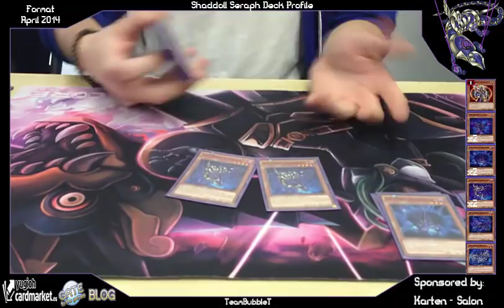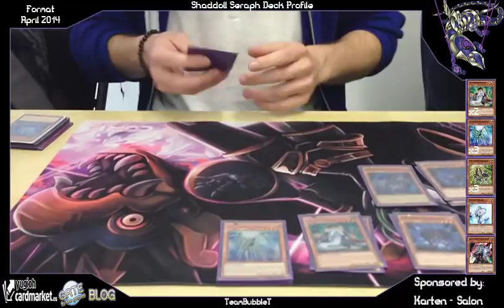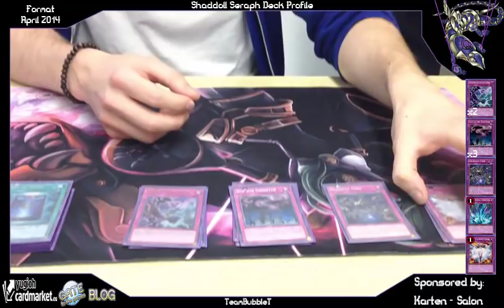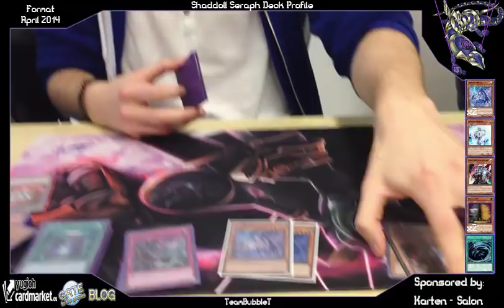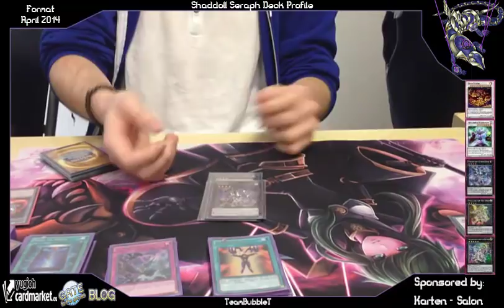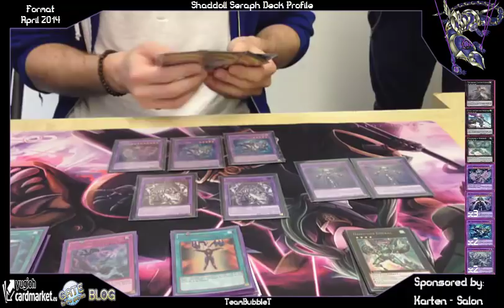TBT: Shaddoll Seraph Deck Profile April 2015 Yu-Gi-Oh! (German/Deutsch)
endlich mal wieder Deck Profiles aus den Locals
heute ein Shaddoll Seraph Deck April 2015 Format
wie findet ihr die Mischung? sind Seraphen gut oder zu inkonstant?
da im Spielraum Wien zurzeit nichts abgeht
schauen wir uns mal die Decks der Spieler aus dem Funtainment in München an
Unsere App:
unsere BlogArtikel auf Gate to the Games:
unsere Facebook Seite:
►DevPro: BadBoyBudha
►Dueling Network: KidRainen
►etcg: OMGTeamBubbleT
►Hearthstone: BadBoyBudha#2639
-thanks